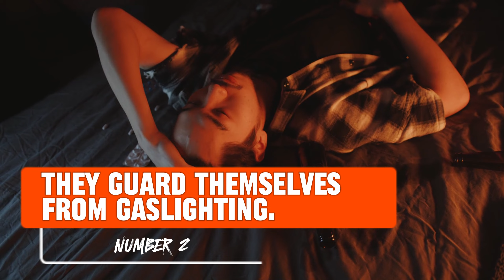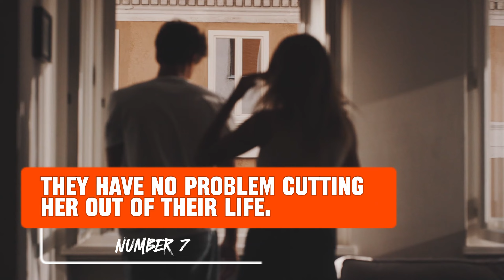The shocking truth about narcissistic women and how Sigma Males handle them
Are you a Sigma Male who's tired of dealing with narcissists? In this video, I'm sharing with you the shocking truth about narcissistic women and how to handle them.

As a Sigma Male, you're probably used to dealing with narcissists in your everyday life. But don't worry, this video is for you! In it, I'll share with you the truth about narcissistic women and how to deal with them. I'll also give you some tips on how to survive and even thrive in a relationship with a narcissistic woman. If you're looking for advice on how to deal with a narcissistic woman, then this video is for you!